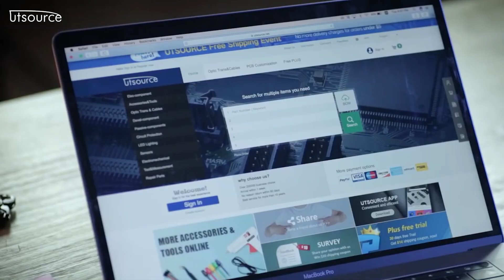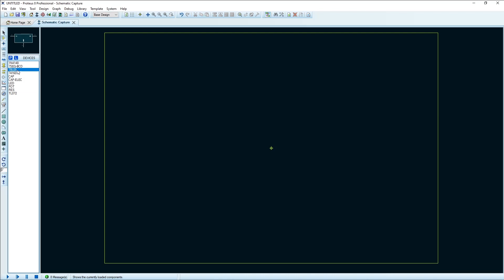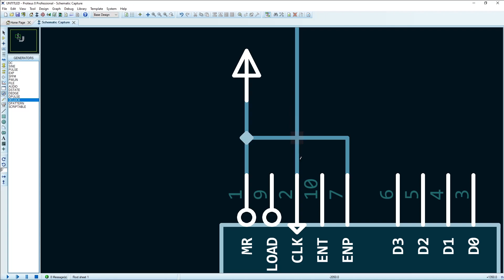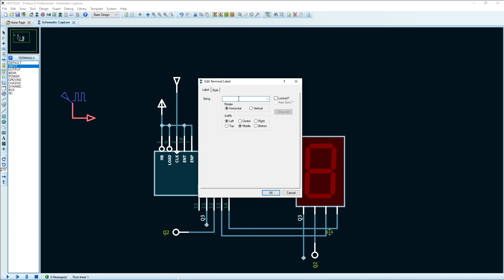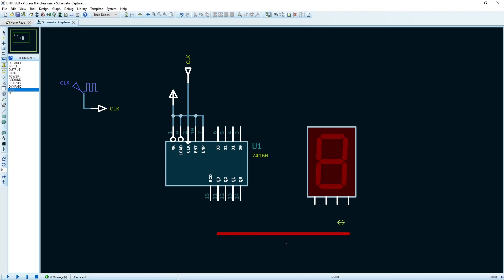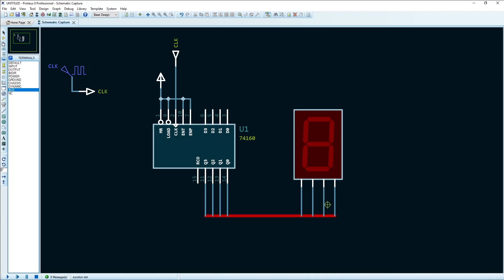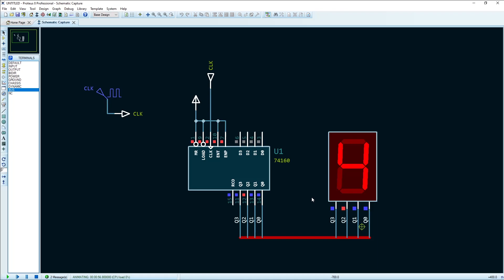MEJORA tus DIAGRAMAS usando ETIQUETAS, TERMINALES y BUS de DATOS en PROTEUS | UTSOURCE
electronica
leds
tutorial
proteus
diseño de pcbs
circuito impreso
tutorial proteus
diseño de pcb en proteus
proteus desde cero